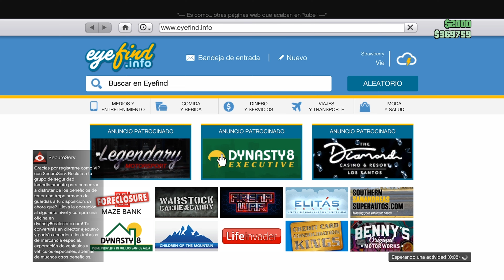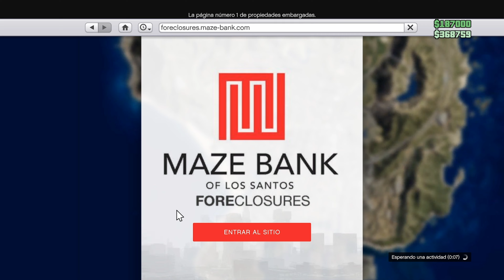💥NEW METODO GENERA DINERO ILIMITADO S/REQUISITOS MASIVO SIN RIESGOS DE BANEO GTA5 ONLINE ALLCONSOLAS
SERVICIOS*!!
NESECITAS DINERO EN GTA?
NECESITAS VEHICULOS SET O 1DE1?
NECESITAS DELUXOS?
NESECITAS CONJUNTOS ?
NESECITAS ACCESORIOS?

ESCRIBEME!!!

                 * DONACIONES  PARA MEJORAR EL CANAL SE  AGRADECE!!!***